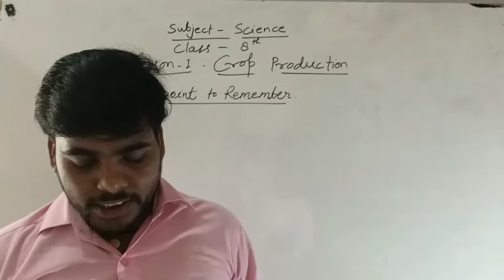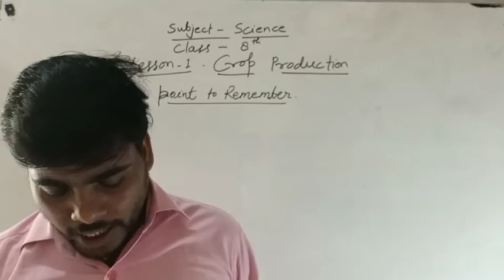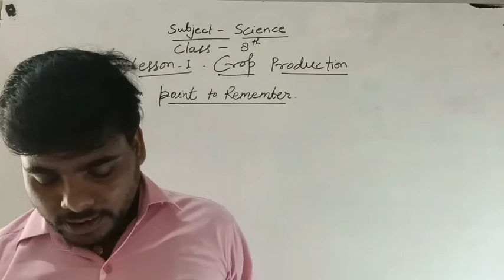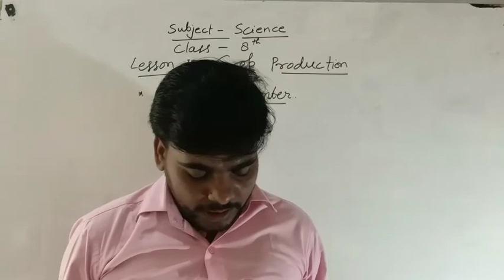Class 8th Science | Lesson-1 | Crop production | Point to remember